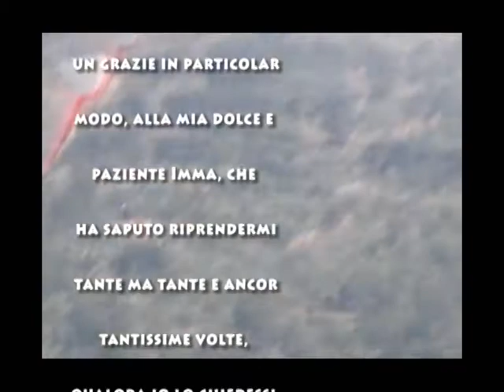Rosario Esposito volo a Capaccio agosto 2010 .avi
18-Agosto-2010, Capaccio decollo "Madonna del Granato", atterraggio "le Trabe".